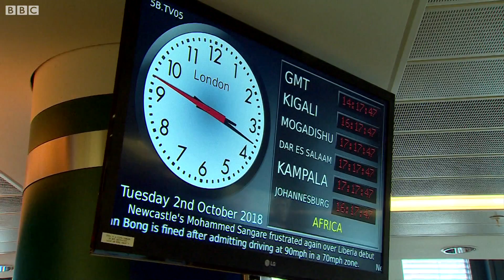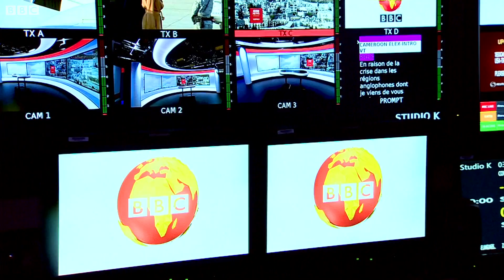Behind the scenes in the BBC Africa newsroom! - BBC What's New?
Have you ever thought about how the news is made? Of course there are the journalists and reporters you see on TV and hear on the radio, but there are also teams of producers, editors,  directors and everyone else who make it all happen. To find out more, let's take a tour of the BBC Africa newsroom in London!